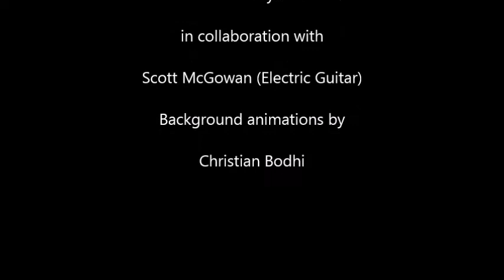Xtapa Moonlight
There's nothing quite like the moon over Xtapa. The moon is at your zenith and can capture your heart when you lay on your back and look straight up.